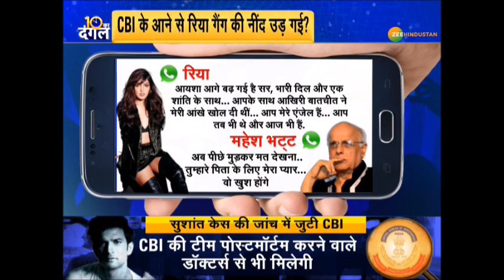Mahesh Bhatt ने Rhea को उकसाया था | Big Breaking |10 Ka Dangal | Sushant Singh Rajput | Sushnat Case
Mahesh Bhatt ने Rhea को उकसाया था | Big Breaking |10 Ka Dangal | Sushant Singh Rajput

अभी तक का सबसे बड़ा खुलासा , Mahesh Bhatt ने Rhea को उकसाया था

About Channel